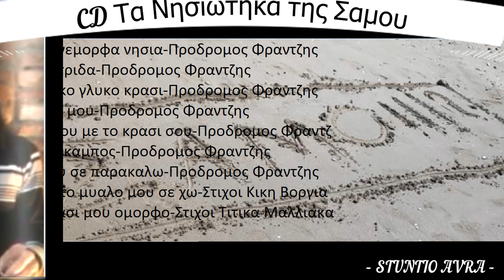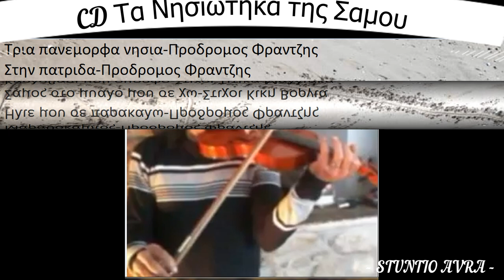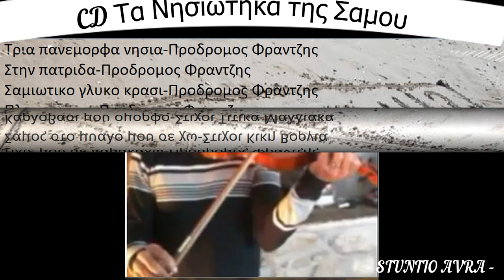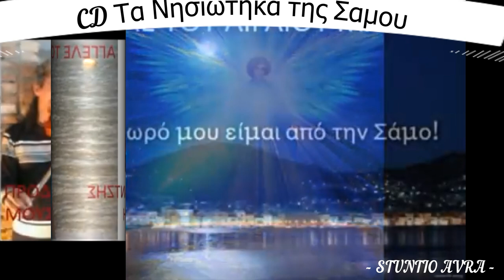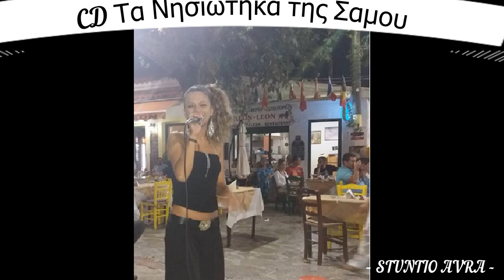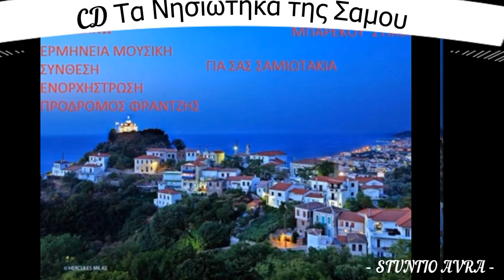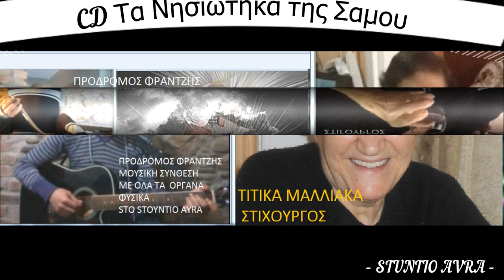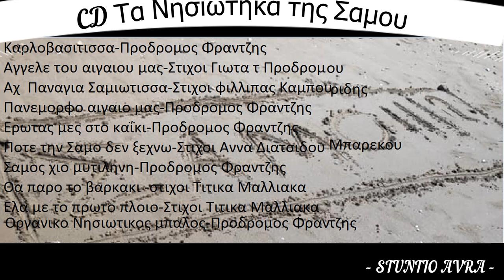Τα Τραγουδια της Σαμου Προδρομος Φραντζης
Μουσικη Συνθεση & δικους μου Στιχους
Με του συνεργατες  μου
Κικη Βοργια Στιχουργος της Σαμους μας
Αννα Διατσιδου Μπερεκου Στιχουργος της Σαμους μας
Τιτικα Μαλλιακα Στιχουργος
Νικος Χασαπης Στιχουργος
Φιλιππας Καμπουρης Στιχουργος
 Sto Stuntio Avra --- Με ολα τα οργανα φυσικα